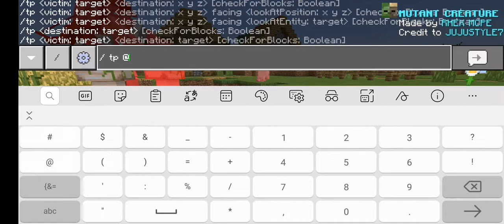Mutant creatures vs village stage 1 and 2 and 3